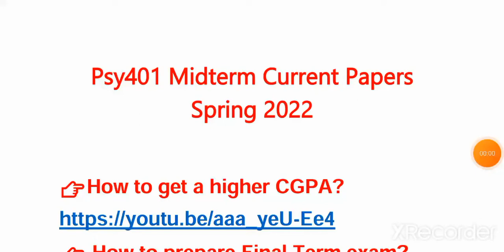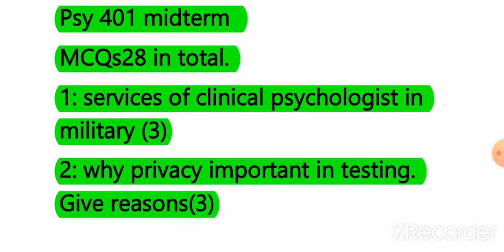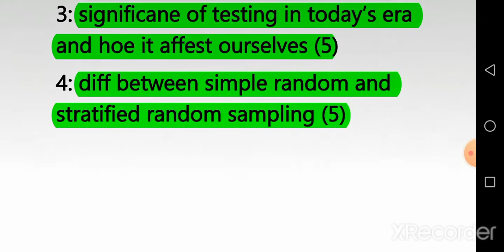PSY401 Midterm current paper 2022 | VU Short Notes | Virtual University | PSY401 today paper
⏩⏩⏩ Midterm Exam Spring 2022 Tips

⏩⏩⏩ Past Quizzes Playlist 👇 Grand Quizzes 2021 || Midterm Exam 2022 || Grand Quiz solutions 2021 || solved Grand quizzes 2021

We are providing short lectures, assignments, quizzes, GDBs, midterm short notes, final term short notes, and the latest updates about virtual universities.